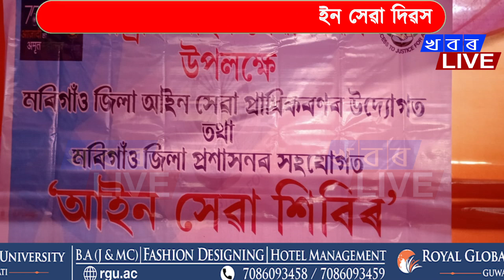মৰিগাঁৱত উদযাপিত হ’ল ৰাষ্ট্ৰীয় আইন সেৱা দিৱস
জিলা আইন সেৱা প্ৰাধিকৰণৰ উদ্যোগত উদযাপিত হয় দিৱসটি
সহযোগ কৰিলে জিলা প্ৰসাশনে